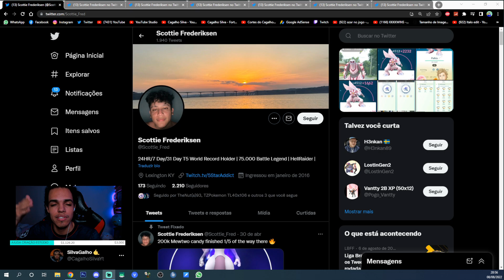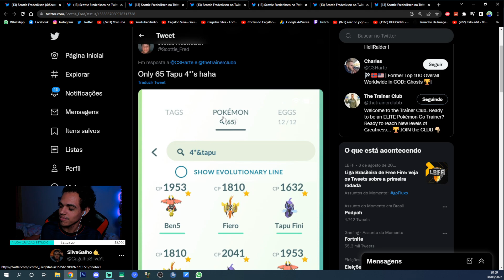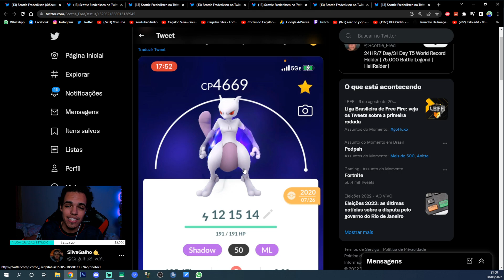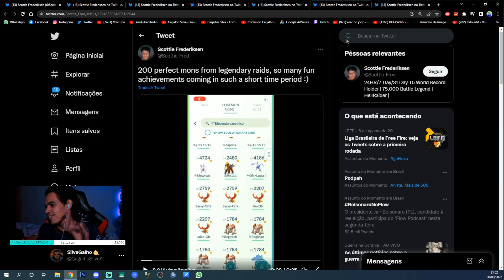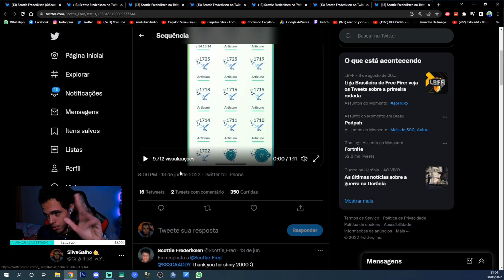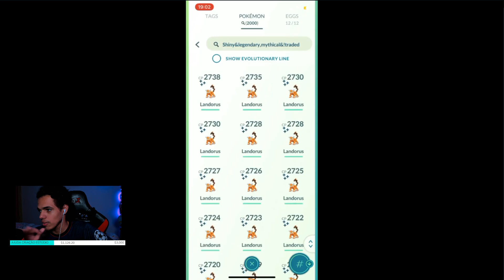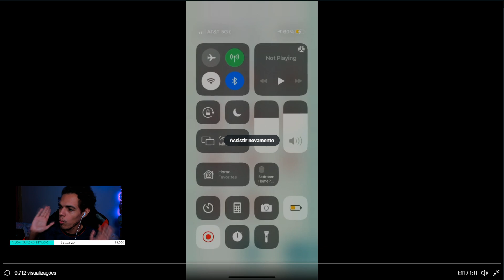A CONTA COM 2000 POKÉMON LENDÁRIOS SHINY - MANIACOS DO GO #1